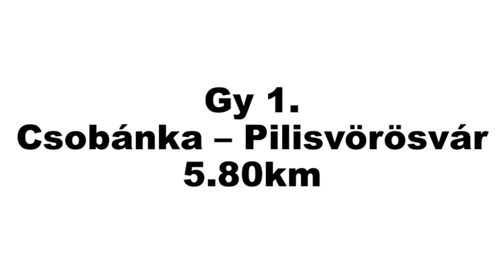I.MANNOL - Pilisvörösvár Rallye 2014. Ferjáncz A. - Földi N. Gy 1.